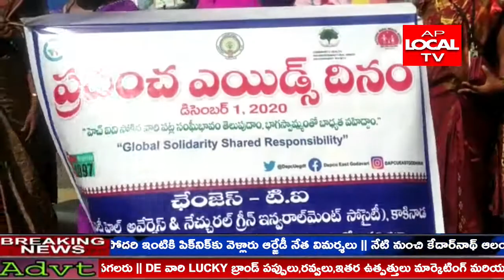అంతర్జాతీయ ఎయిడ్స్ దినోత్సవాన్ని పురస్కరించుకుని ఎయిడ్స్ సంస్థ ఆధ్వర్యంలో ర్యాలీ